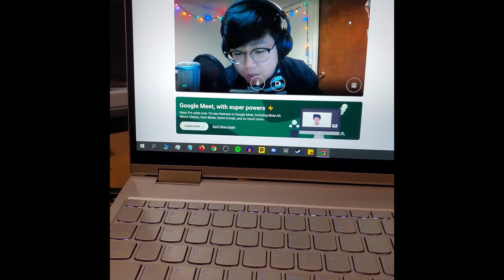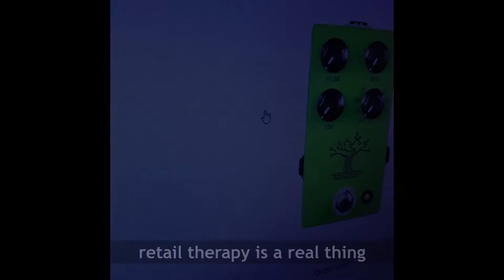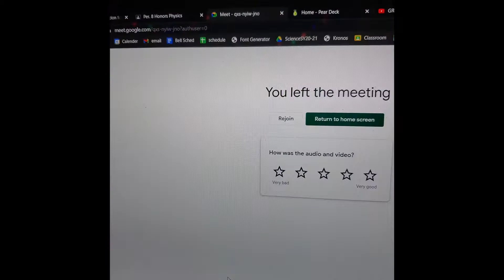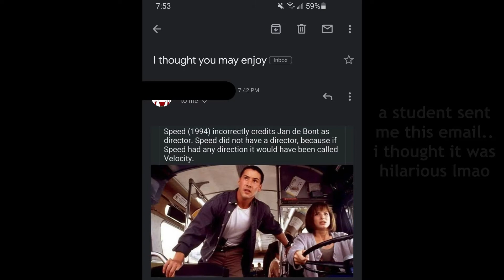vlogmas7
monday funday